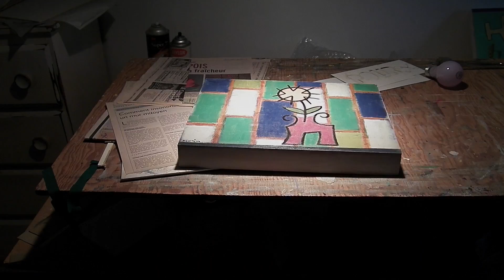Serge Marin, Une oeuvre de caractère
Quelques instants dans une fraction de l'oeuvre de Serge Marin